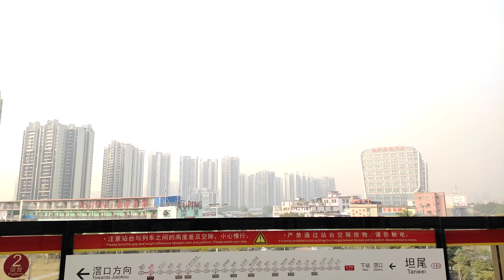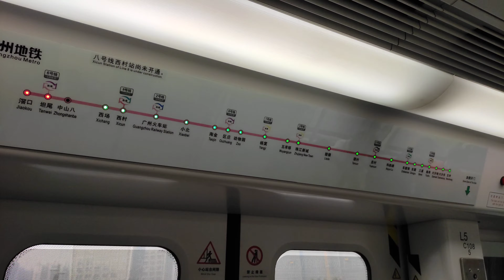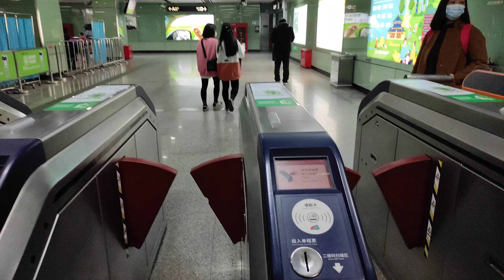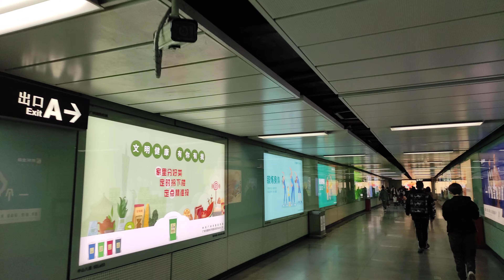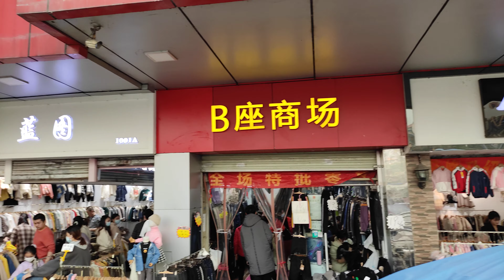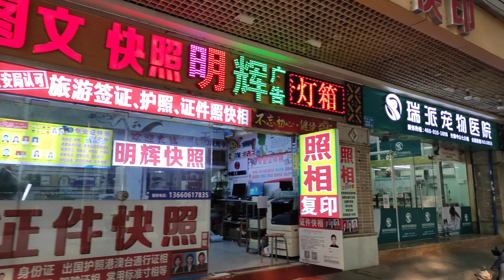[4K]Walking from Zhongshan 8th Road to Chen Clan Academy, Guangzhou, China|从中山八路漫步到陈家祠中国广州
This video will show you a walking tour from Zhongshan 8th Road Metro Station to Chen Clan Academy in Guangzhou, China. I hope you will like this video, thank you!

Guangzhou City:
Guangzhou is the capital of Guangdong Province, the largest economic province in China. At the same time, Guangzhou is also the third largest city in China (except Hong Kong). In 2019, Guangzhou's GDP was 340 billion US dollars, and its per capita GDP was 22,000 US dollars.

Guangdong Province:
Located at the southernmost part of the coastline of mainland China, it is China's largest economic province. The GDP of Guangdong Province in 2019 was US$1.56 trillion, and the per capita GDP was US$14,000.